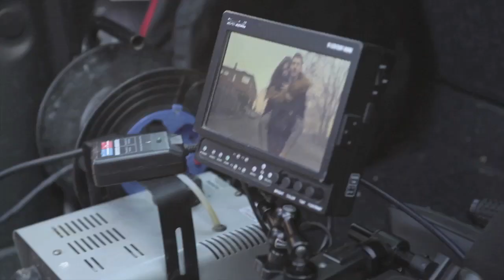Andrea Nardinocchi - "Storia Impossibile" - Backstage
Guarda in esclusiva il backstage del video nuovo di Andrea Nardinocchi per la canzone "Storia Impossibile"' il brano in gara a Sanremo 2013.